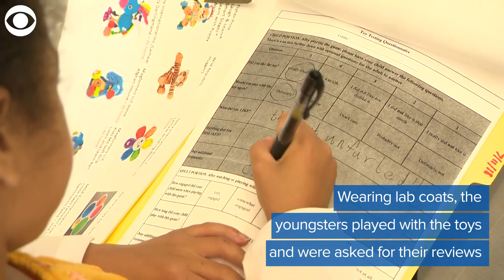Here Are The Top Holiday Toys In 2018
The holidays are just a couple of months away and Good Housekeeping is out with its 2018 Best Toy Awards.  The magazine made its top picks with a little help from some critics who know a thing or two about toys!